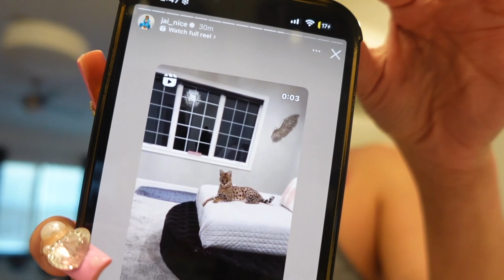VLOG! LIVING ALONE + GIRL TALK + IN MY FEELINGS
Heyyy Girlss💕💖🥰

WANT TO LEARN TO LASH THROUGH FACETIME?
FOLLOW ME @barbiesbeautylab 🦋🙌

AGE:23
LOCATION:FL🌴